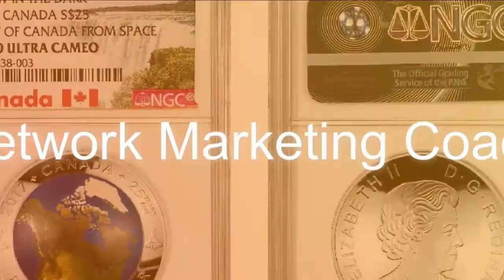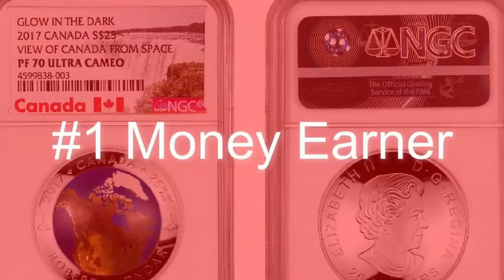MintBuilder Silver Gold: The Most Important First Step Of Growing Large Network Marketing Team(2020)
In this video top money earner, Pete Olsen discusses the most important first step of growing a large network marketing team.

In addition, this week’s video comes with a special gift from Pete Olsen.  He is giving away a FREE Silver Bullion Bar! and complete the Form & Claim 1 FREE Silver Bullion Bar Just for Taking Our Short Tour and Brief Survey!

Every week, we publish something new and you'll be the first to know.

ABOUT PETE OLSEN
Pete Olsen is and has been the number 1 money earner globally in his last 2 networkmarketing mlm companies and also coaches and mentors network marketers around the globe on how to be high 5 & 6 figure monthly earners with networkmarketingtips that helps them rise to the top ranks of their company.

Looking for coaching from Pete? Simply call Pete at or email him at for a FREE Consultation to discuss your current situation and the 1 on 1 coaching programs Pete has available for you to take you to the top ranks of your company.